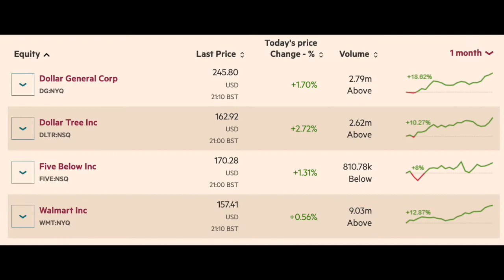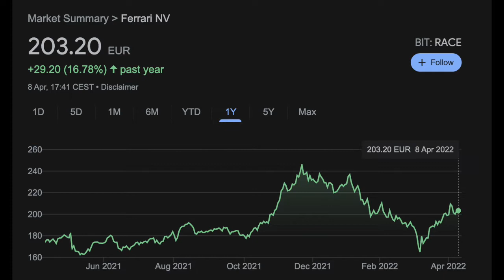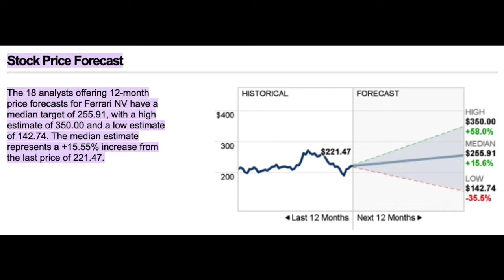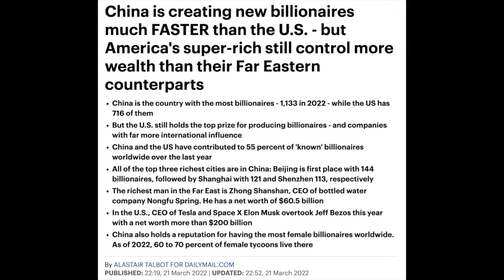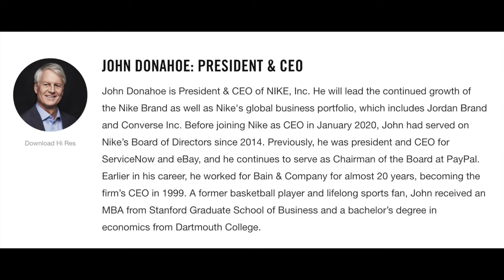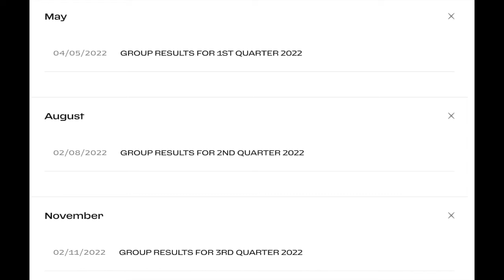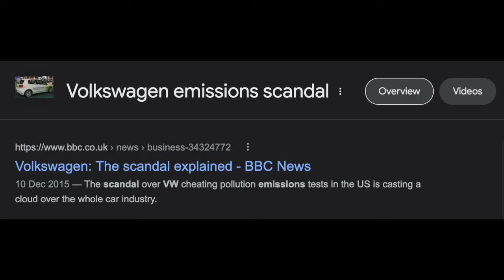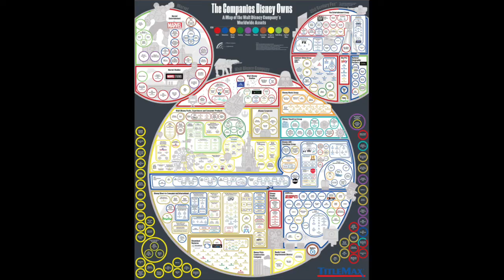How Far Can Ferrari Go In 2022?!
In today's video I take you through the outcomes of Ferrari through 2022